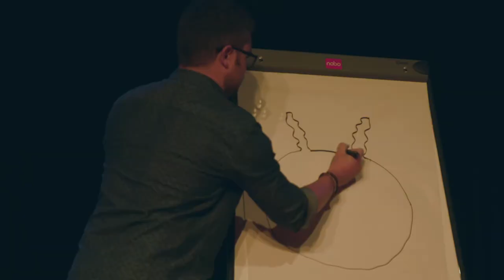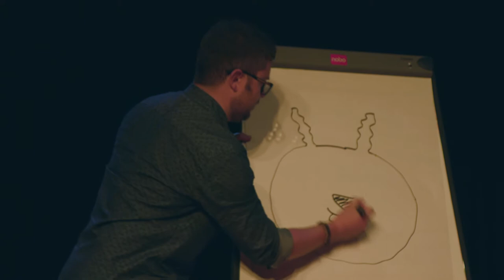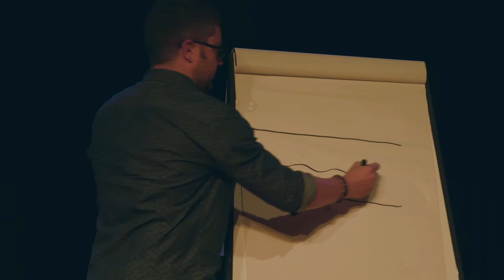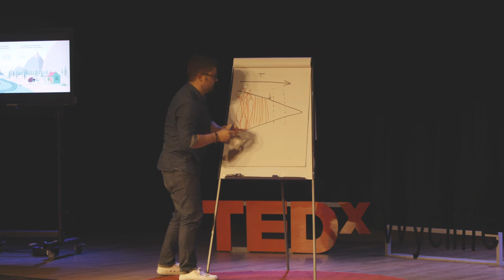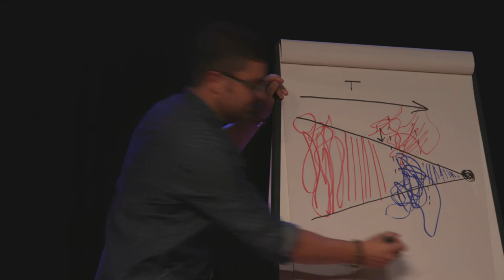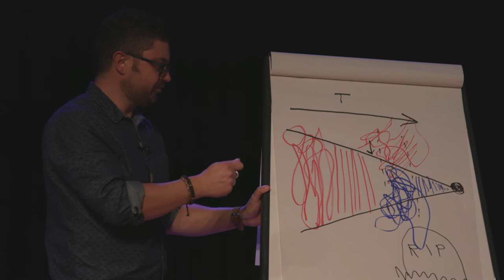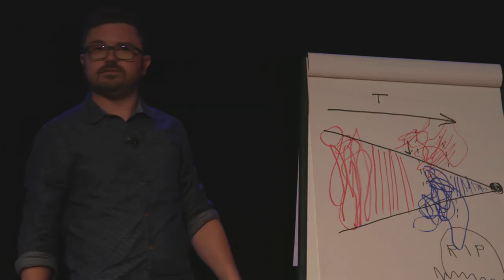Colouring Over The Lines | Duncan Beedie | TEDxWycliffeCollege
Duncan Beedie discusses the many different pathways that can be taken in life, yet how we're all facing an ultimate truth.   This talk was given at a TEDx event using the TED conference format but independently organized by a local community.